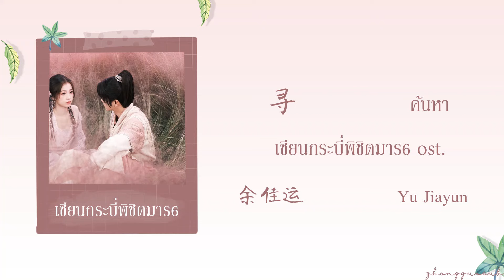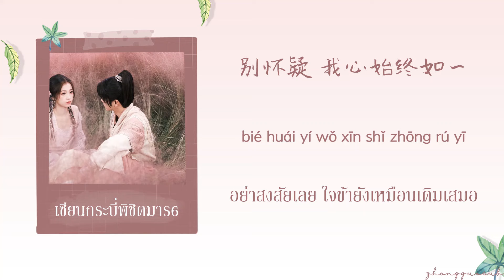(THAISUB / PINYIN) 寻 ค้นหา – 余佳运 Yu Jiayun เซียนกระบี่พิชิตมาร6 ost.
Drama Name : เซียนกระบี่พิชิตมาร6
Songs : 寻 ค้นหา
Singer : 余佳运 Yu Jiayun